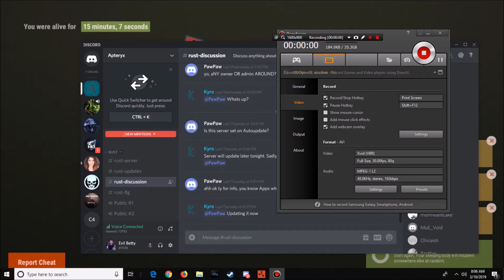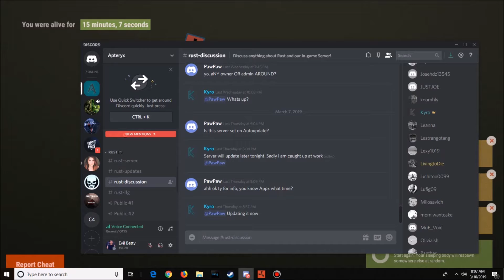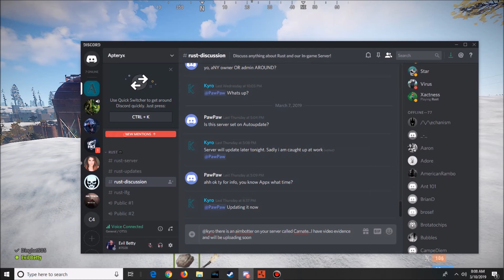Aimbotting cheater in rust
Video evidence of an aimbotting hacker. He got banned.